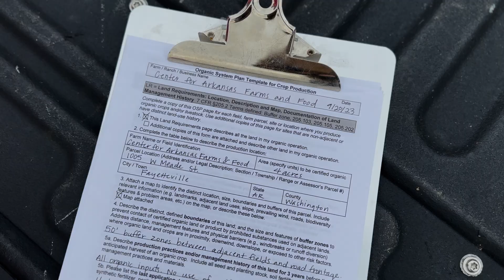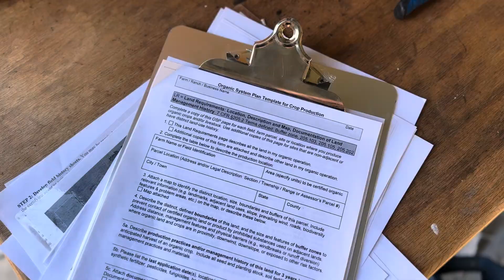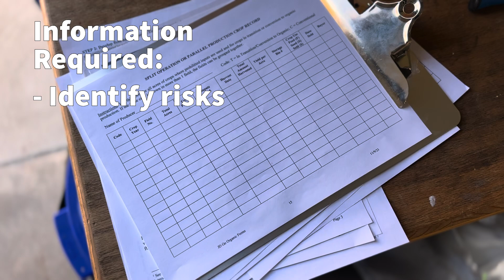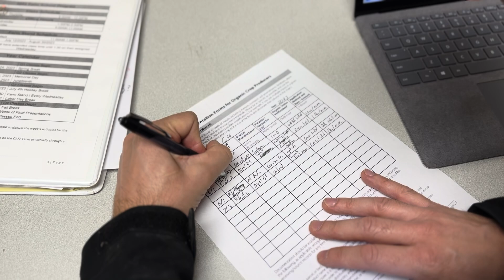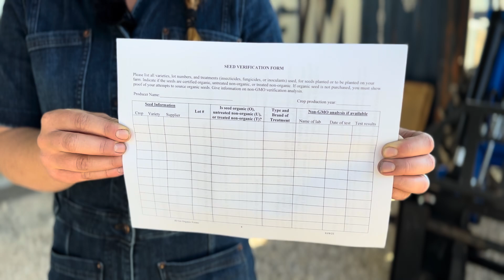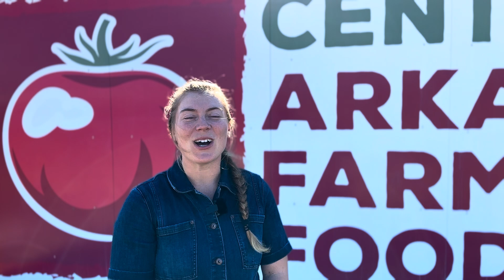How to Create an Organic System Plan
Riley from the Center for Arkansas Farms and Food (CAFF) discusses how to put together an Organic System Plan, which is a required component of a crop farm's application to become certified organic.

- USDA AMS What You Need to Know About Creating an Organic System Plan
- DOCUMENTATION FORMS FOR ORGANIC CROP AND LIVESTOCK PRODUCERS by Ann Baier, NCAT/ATTRA

This video was supported in part by the USDA Ag Marketing Service Transition to Organic Partnership Program and the University of Arkansas Division of Agriculture.